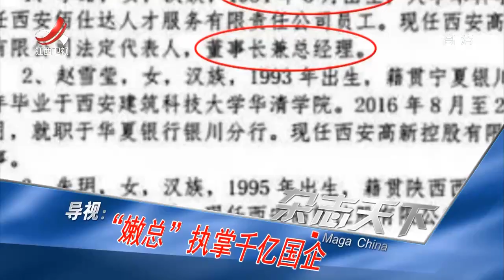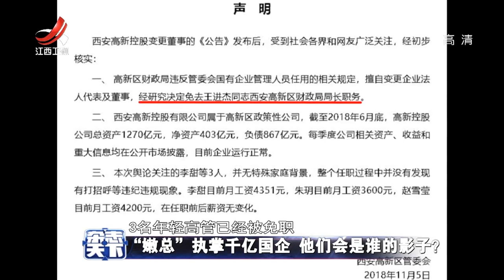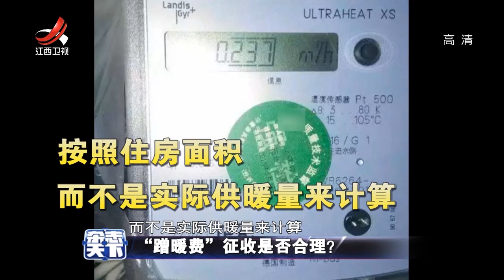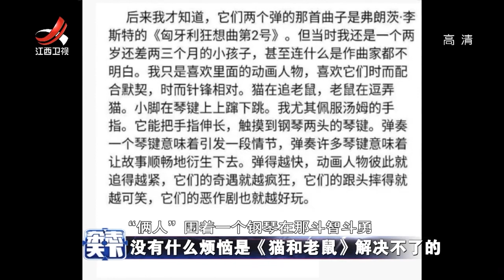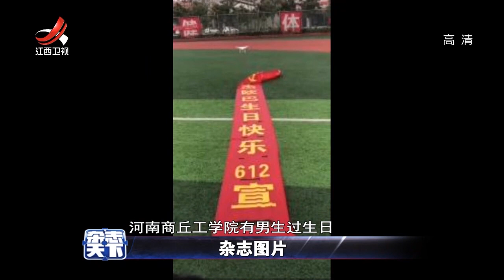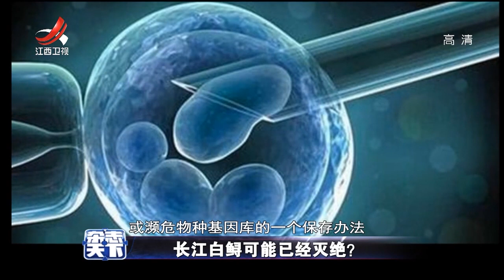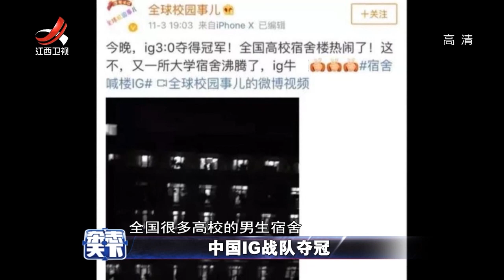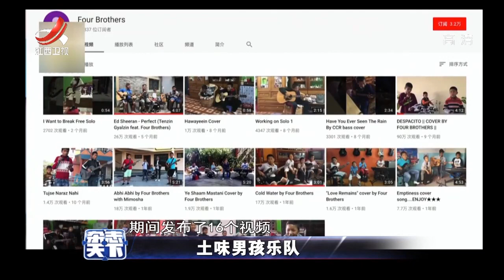《杂志天下》 长江白鲟可能已经灭绝？ 20181109